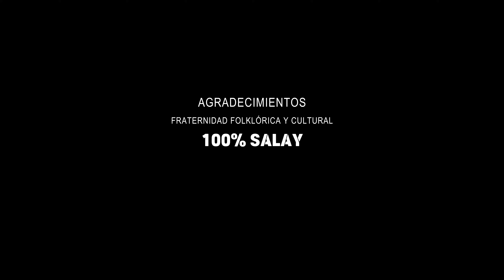ℝ𝕌ℕ𝔸𝕂𝔸𝕐 𝔹𝕆𝕃𝕀𝕍𝕀𝔸 𝑺𝒂𝒃𝒆𝒔 𝑪𝒉𝒐𝒍𝒊𝒕𝒂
𝑨𝒖𝒕 𝒚 𝒄𝒐𝒎𝒑 𝑳𝒊𝒎𝒃𝒆𝒓𝒕 𝑪𝒓𝒆𝒔𝒑𝒐 𝑸𝒖𝒊𝒔𝒑𝒆
𝑨𝒓𝒓𝒆𝒈𝒍𝒐𝒔 𝑱𝒆𝒔𝒖́𝒔 𝑪𝒓𝒆𝒔𝒑𝒐 𝑸.

𝑫𝒊𝒓  𝑳𝒊𝒎𝒃𝒆𝒓𝒕 𝑪𝒓𝒆𝒔𝒑𝒐
🎥 𝑪𝑨́𝑴𝑨𝑹𝑨 𝒀 𝑬𝑫𝑰𝑪𝑰𝑶́𝑵 𝑱𝒆𝒔𝒖́𝒔 𝑪𝒓𝒆𝒔𝒑𝒐

𝑽𝒊𝒅𝒆𝒐𝒄𝒍𝒊𝒑  𝑹𝒖𝒏𝒂𝒌𝒂𝒚 𝑩𝒐𝒍𝒊𝒗𝒊𝒂

𝑷𝒂𝒓𝒕𝒊𝒄𝒊𝒑𝒂𝒄𝒊𝒐𝒏  𝑭𝒓𝒂𝒕𝒆𝒓𝒏𝒊𝒅𝒂𝒅 𝑭𝒐𝒍𝒌𝒍𝒐́𝒓𝒊𝒄𝒂 𝒚 𝑪𝒖𝒍𝒕𝒖𝒓𝒂𝒍 100% 𝑺𝑨𝑳𝑨𝒀

𝑪𝒐𝒄𝒉𝒂𝒃𝒂𝒎𝒃𝒂 - 𝑩𝒐𝒍𝒊𝒗𝒊𝒂

𝑺𝑼𝑺𝑪𝑹𝑰𝑩𝑬𝑻𝑬 𝒚 𝑪𝒍𝒊𝒄 2 𝒗𝒆𝒄𝒆𝒔 𝒍𝒂 ❞𝑪𝑨𝑴𝑷𝑨𝑵𝑰𝑻𝑨❞ 🔔 𝒒𝒖𝒆 𝒆𝒔𝒕𝒂́ 𝒆𝒏 𝒍𝒂 𝒑𝒂𝒓𝒕𝒆 𝒔𝒖𝒑𝒆𝒓𝒊𝒐𝒓 𝒅𝒆𝒓𝒆𝒄𝒉𝒂 𝒚 𝒂𝒔𝒊́ 𝒓𝒆𝒄𝒊𝒃𝒊𝒓𝒂𝒔 𝒖𝒏𝒂 𝒏𝒐𝒕𝒊𝒇𝒊𝒄𝒂𝒄𝒊𝒐́𝒏 𝒄𝒂𝒅𝒂 𝒗𝒆𝒛 𝒒𝒖𝒆 𝒔𝒖𝒃𝒂𝒎𝒐𝒔 𝒄𝒐𝒏𝒕𝒆𝒏𝒊𝒅𝒐 𝒏𝒖𝒆𝒗𝒐, 𝑺𝒆 𝒆𝒍 𝒑𝒓𝒊𝒎𝒆𝒓𝒐 𝒆𝒏 𝒆𝒏𝒕𝒆𝒓𝒂𝒓𝒕𝒆 ...𝑮𝒓𝒂𝒄𝒊𝒂𝒔 𝒑𝒐𝒓 𝒔𝒆𝒈𝒖𝒊𝒓𝒏𝒐𝒔❗

RITMOS FOLKLORICOS :

Sicureada - Oruro
Diablada - Oruro
Tinku - Potosí
Taquirari - Beni
Chacarera - Tarija - argentina
Samba - Tarija
Tonada - Tupiza, Tarija
Pujllay - Chuquisaca
Kalampeo - Cochabamba
Huayño - Cochabamba
Cacharpalla - Tarija
Macheteros - Beni
Tobas - Chaco Boliviano -la paz -  Oruro
Pujllay - Chuquisaca
Salay - Cochabamba
Antawara - Cochabamba

Alaxpacha
Aldana
Alejandro Cámara
Amaru
Amerfolk
Anata Bolivia
Ancestro
Ande Sur
Andino
Aquí Bolivia
Arraigo
Arumara
Aruma de Bolivia
Arumi
Assai (Oruro)
Atajo_(banda)
Aullagas
Awatiñas
Bonanza_(grupo)
Canarios del Chaco (Tarija)
Canela
Cantar'es Bolivia
Chilajatun
Dalmiro Cuellar (Tarija)
Dúo Sentimiento
Eddy Navia
Enclave
Encuentro
Enriqueta Ulloa (Tarija)
Ernesto Cavour
Esther Marisol (Tarija)
Fortaleza
Fruto del Ande
Fusión Andes
Gisela Santa Cruz (Santa Cruz)
Grupo Semilla
Grupo Tiempo
Grupo Wasiñan
Hiru Hicho
Horizontes
Huascar Aparicio (Sucre - Tarija)
Huaycheños
Huayna Wila
Huella
Hugo Barrancos
Humberto Leytón - Tupiza
Illa
Illiaque Bolivia
Illimani
Inka Pacha
Inka Wara
Inkallajta
Inti Bolivia
Inti Illimani
Intiwara
Jacha Jawiras
Los Jach'a Mallku
Jaime Jurado
Jeny Cárdenas
José Zapata
Jumataqui
Jupha
Kachas
Kala Marka
Los Kjarkas
Kjashwa
Kollamarca
Kory Huayras
Khuyay
Las Balas Que Vendrán (LBQV)
Llajtamayu
Llajtaymanta
Llajuas
Llapaku
Llegas
Los Andariegos - Tupiza
Los Artesanos
Los Brillantes
Los Caminantes
Los Chaskas
Los Jairas
Los Jayas
Los Masis
Los Payas
Los Pucara
Los Ruphay (Cochabamba)
Luis Carrión
Luis Rico
Luisa Molina
Luz del Ande
Luzmila Carpio
Mallku de los Andes
Mara
María Juana
Miriam López
Munay
Nancy Pomier
Nardi Barron
Negro Palma (Tarija)
Norte Potosí
Nostalgia
Nueva Expresión
Nuevas Raíces
Ollantay
Orlando Pozo
Pachamama
Paja Brava
Palala Ahicito - Tupiza
Pasión Andina
Patxi
Pepe Murillo
Phaway
Por Siempre Mayas
Prendados
Proyección (grupo folclórico)
Q'alacaya
Qolqe Tikas
Quiabaya
Rafael Arias
Raúl Shaw Moreno
Raymi Bolivia
Renovación Wara
Renovación
Rijchariy
Río Bravo
Roxana Piza
Rolando Encinas
Rumillajta
RunaKay Bolivia
Ruphay
Sacambaya
Sajama Fusión
Sapahaqui
Saúl Callejas Oropeza
Savia Andina
Savia Nueva
Sayanta
Sexteto Viento
Siempre Mayas
Sin Fronteras
Sin Límites
Sobrevigencia
Sonq'onway
Sukay
Sumawa de Bolivia
Sumaya Andina
Suri
Surkuy Bolivia
Taquipayas
Taquipayas Kayku
Taricanto (Tarija)
Taypi k'ala
Thempo
Tierra Nueva
T'ikas Wayra
Tola Claudio (Tarija)
Tradición
Trío oriental
Tukuypaj
Tupay
Tusuy Tusuy
Uyari
Umala Bolivia
V-Wenn
Valeno
Vendaval
Véronica Pérez
Viento Andino
Voces Morenas
Waliki
Walter Aguilar
Wara
Wilani
Yalo Cuellar
Yanapakuna
Yara
Yareta
Yawar Masis
Yuras
Yuri Ortuño
Zulma Yugar